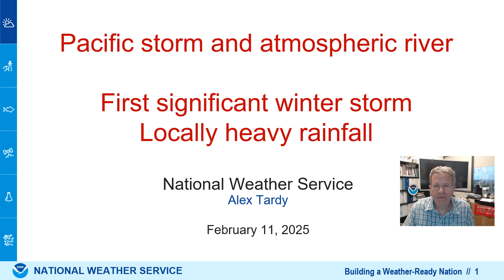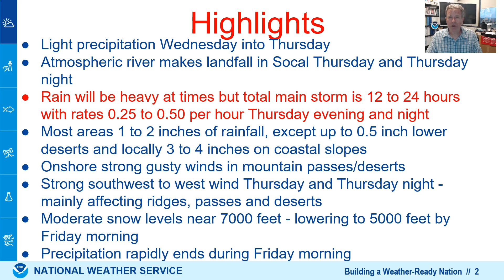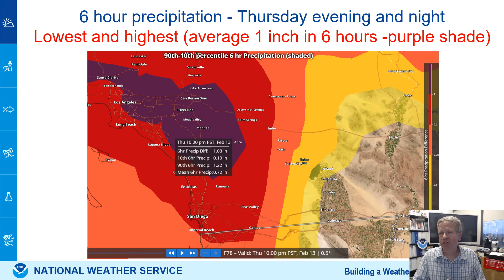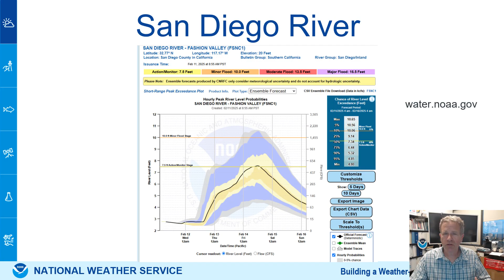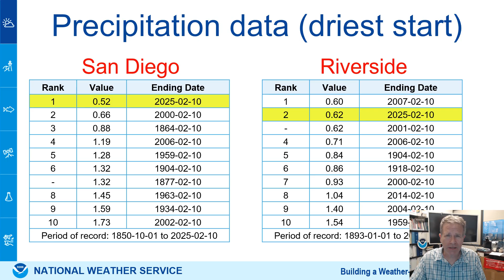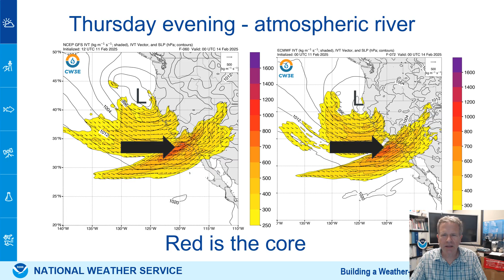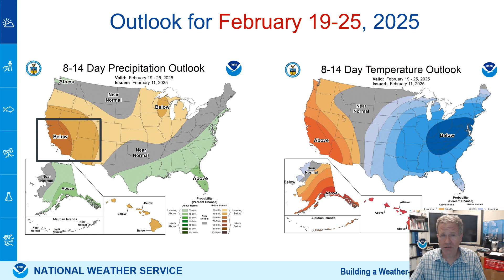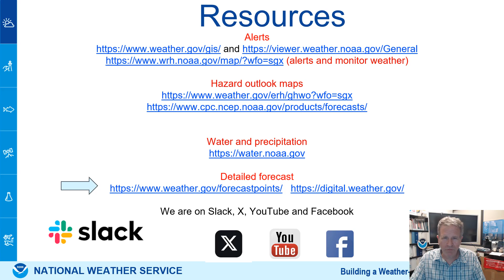First significant Pacific storm and atmospheric river to impact southern California - NWS San Diego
The combination of a Pacific storm and associated atmospheric river of moisture will bring widespread rainfall Wednesday to Thursday  night. The bulk of the precipitation and locally heavy rainfall will occur Thursday afternoon and Thursday night. Some rainfall could cause urban flooding and also impact recent burn scars with mud, debris and flood flows.